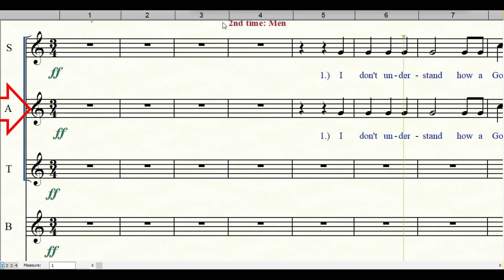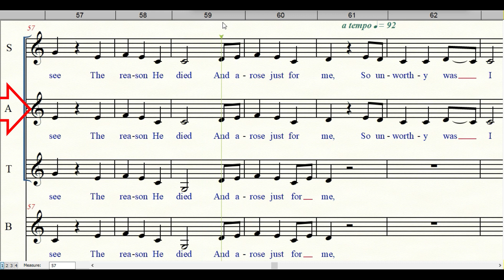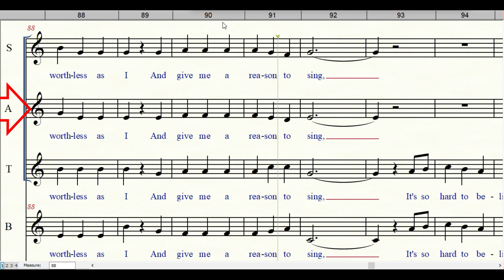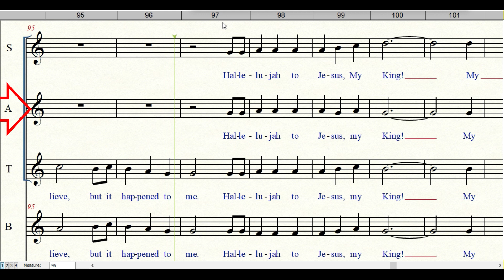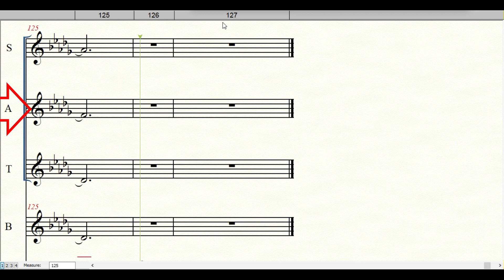To Rescue A Sinner Like Me | Alto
Philippines BDO: 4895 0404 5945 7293